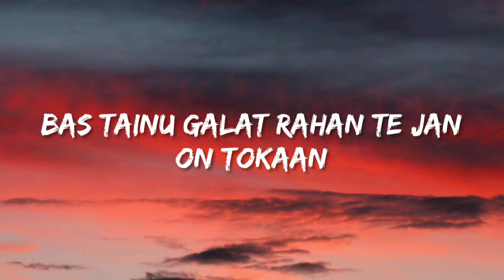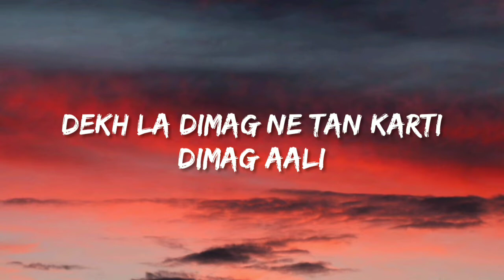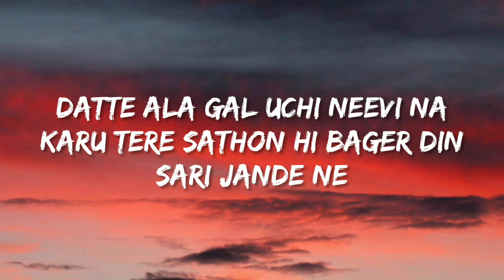Dil Te Dimag (Lyrics) -Manna Datte Aala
Song Credit
Singer - Manna Datte Aala
Lyrics - Manna Datte Aala

(Lyrics)
Dil Te Dimag Dovein Ladi Jande Ne,
Par Gallan Teriyan Kari Jande Ne,
Akhda Dimag Ohne Chhad Jana Ae,
Dil Kehnda Ohda Jee Lag Jana Ae,

Fade Nahiyo Tere Hath Jana Ae Tan Ja,
Pehlan Vi Nai Kade Tera Malleya Main Rah,
Dasde Ni Bas Je Koi Galti Jyon Gal Hove,
Ajj Kahin Meriyan Takne Nu Chal Hove,

Peen Ton Rokan Tainu Jeen Ton Rokaan,
Bas Tainu Galat Rahan Te Jan On Tokaan,
Dost Da Haq Laike Hath Faddea,
Dass Nal De Vi Tan Haye Kar Worry Jande Ne,

Dekh La Dimag Ne Tan Karti Dimag Aali,
Bahli Guddi Sui Jan Ditti Na Lihaj Ali,
Dil Pehlan Tuttke Ke Vi Pyar Var Doosri,
Aye Samjhaun Na Hi Yar Var Doosri,

Gal Tan Assal Ae Ke Kise Nu Ni Daseya Main,
Rusan Te Roya Tere Hase Nal Hassea Main,
Roohan De Nai Pata Kivein Halchal Hone,
Par Sah Tan Dona De Gal Fadi Jane Ne,

Kehnda Ae Dimag Teri Gal Nalon Noch Lawaan,
Dil Kehnda Ainni Giri Gal Kivien Soch Lawaan,

Kalli Kalli Gal Ton Wakif Rag Rag Meri,
Khaure Kahton Tere Nal Sab Ton Alag Meri,
Hassda Ae Mukh Te Ankhon Ch Alcohol Aa
Kade Kade Lage Kohinoor Mere Kol A

Rang Dhang Badli Na Rang Pale Sare Chahe
Layi Na Scheme Chal Layi Chal Lare
Datte Ala Gal Uchi Neevi Na Karu
Tere Sathon Hi Bager Din Sari Jande Ne

The end.